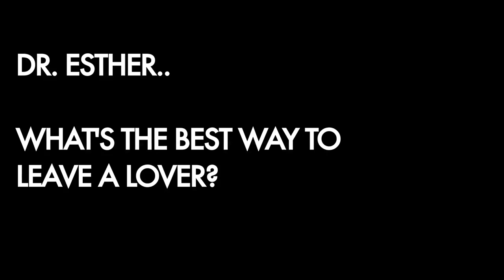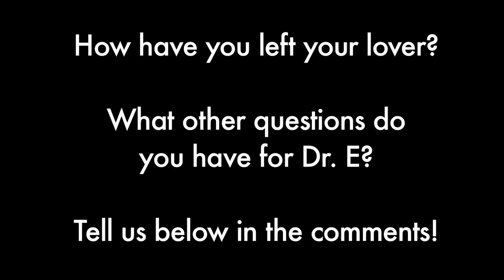What's the Best Way to Break Up with Someone? | Ask Dr. Esther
Need help breaking up? Psychologist Dr. Esther shares the best way to break up with your lover.

If you have a question you'd like Dr. Esther to tackle in future episodes, tells us in the comments below!

Dr Esther cannot provide individual therapy or advice. If you feel you need help or are in crisis please call 911, your local community mental health center, or your local psychiatrist or counselor immediately. Effective support must be local and personal.